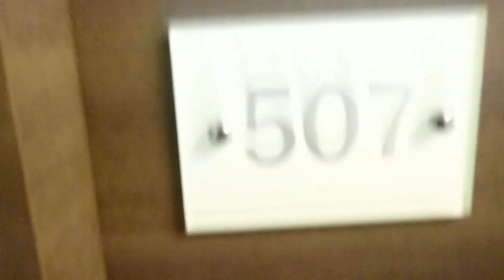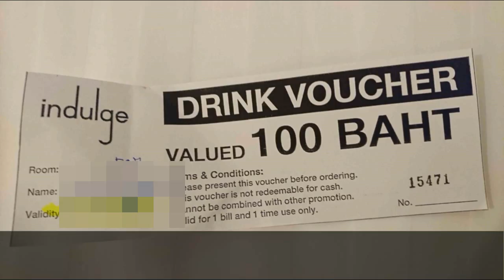ソイカウボーイ近くのバンコクのホテル【Sスクンビットスイーツ】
バンコクの中心アソークエリアにあるホテル「スクンビットスイーツ」は立地良し、コスパ良し、部屋もまあまあのタイのおすすめホテルです。
BTSアソーク駅に隣接しており、ソイカウボーイはこのホテルのすぐ裏にあります。